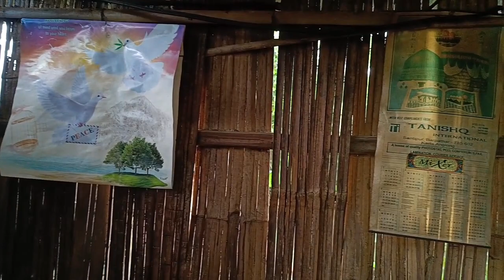Rural life style || Daily life routine || In a village of a middle class family